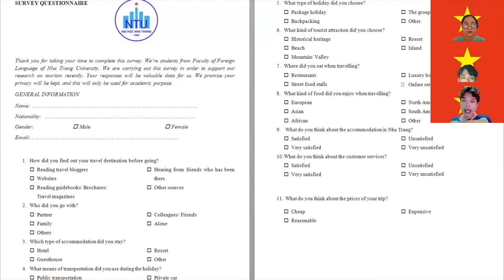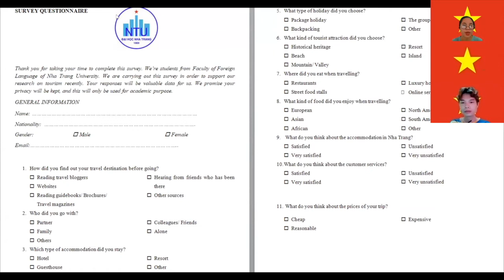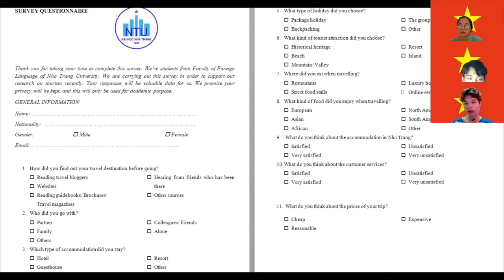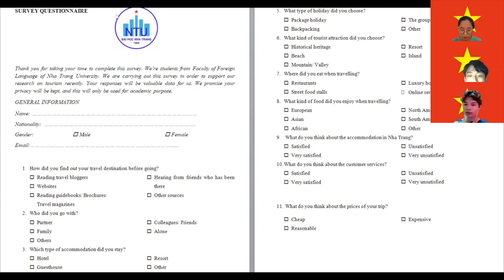Business Group 2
Presentation for International Symposium